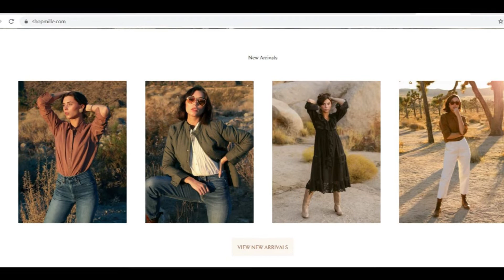shopsoka - scam or legit clothing store? My review about shopsoka.com!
If you found coupoun code and want to buy something on the website shopsoka.com firstly you should watch my review about Shopsoka to find out whethere it is legit or scam!
Write your own reviews about Shop Soka in the comment's section!
Also write where did you find this shop!